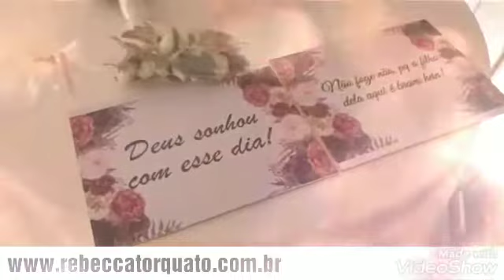Casamento Evangélico em Recife Fotógrafa Rebecca Torquato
Aniversário Infantil no Gamestation Shopping Recife Fotógrafa Rebecca Torquato